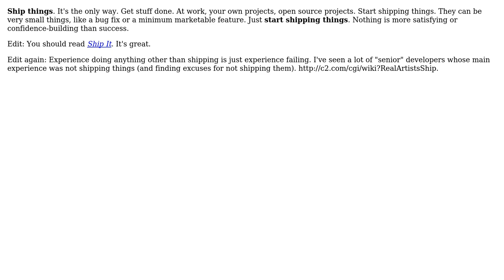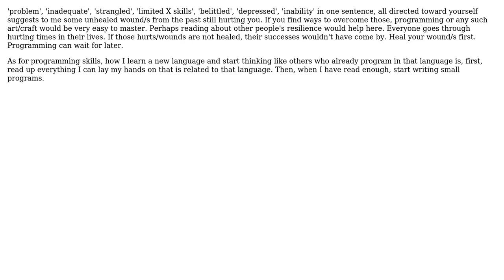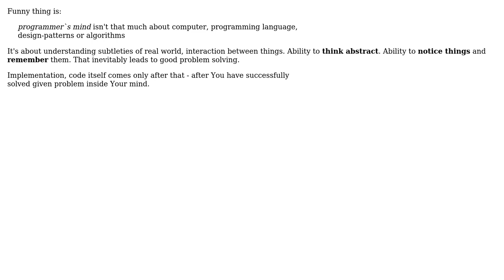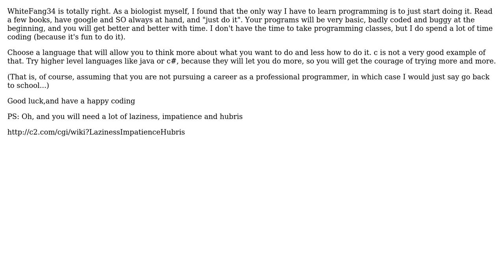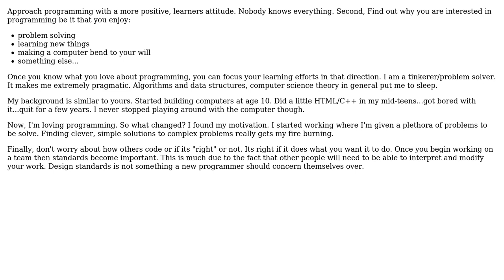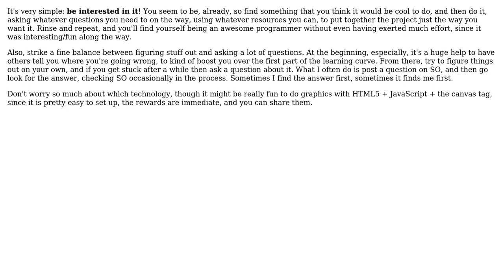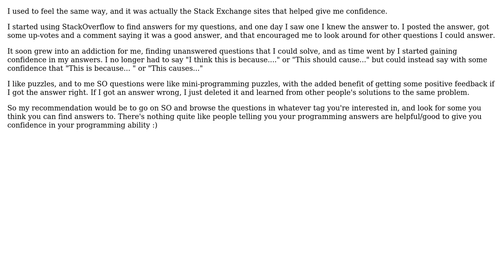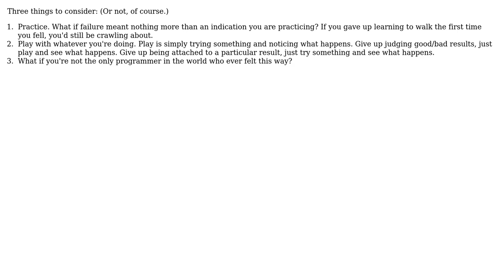Software Engineering: How can I feel more confident about my programming skills? (17 Solutions!!)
Software Engineering: How can I feel more confident about my programming skills?

With thanks & praise to God, and with thanks to the many people who have made this project possible! | Content (except music & images) licensed under CC BY-SA | Music | Images & others | With thanks to user WhiteFang34 user vpit3833 user Theo Lenndorff user stevej user smp7d user Rein Henrichs user Rachel user P.Brian.Mackey user Kevin Hsu user Jalayn user hotpaw2 user David Pointer user CPhelps user Claudiu user bryanegr user b.pell user Arnis Lapsa user Ameen user Aleadam and the Stack Exchange Network Trademarks are property of their respective owners. You are responsible for your own actions.